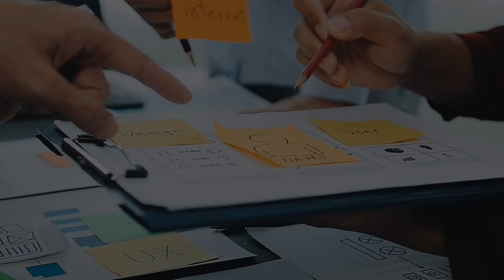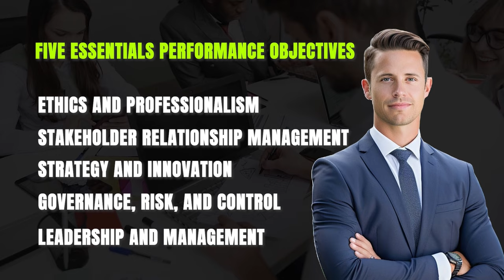Is PER in ACCA Requirement = CA Articleship? | All About PER in ACCA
👉ACCA PROGRAMME AT THE WALLSTREET SCHOOL
🔗 Get in touch with The WallStreet Expert on - 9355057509
🔗Check out for LIVE ACCA Vacancies in India and in 170+ countries from the ACCA LIVE Career portal (choose the country of your choice)
⭕What will we cover in this Video:00:00:00 Introduction
00:00:59 First E in ACCA
00:01:18 Second E in ACCA
00:01:35 Third E in ACCA
00:02:58 ALL ABOUT PER IN ACCA
00:04:22 What is IFAC?
00:05:39 What are performance Objectives?